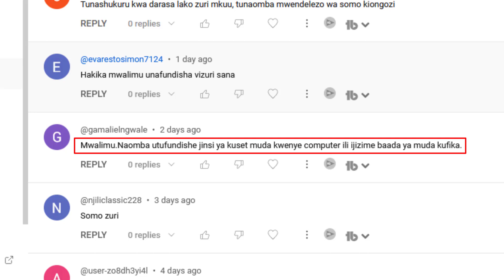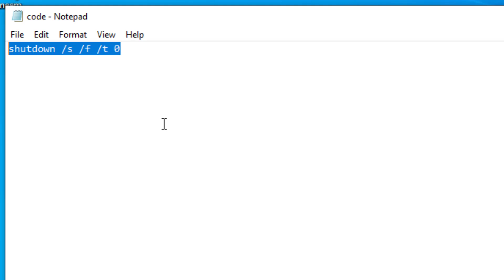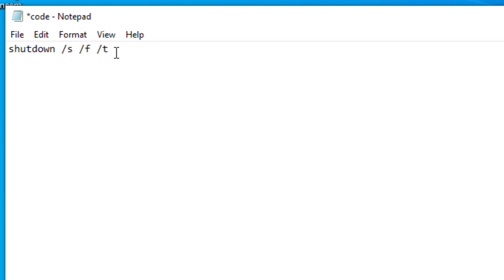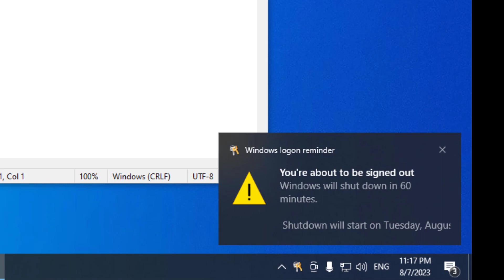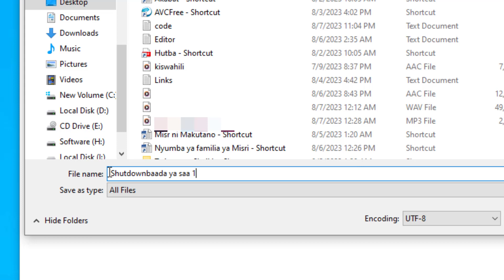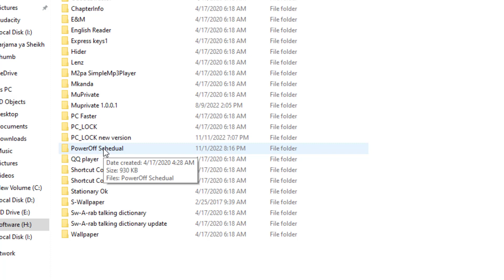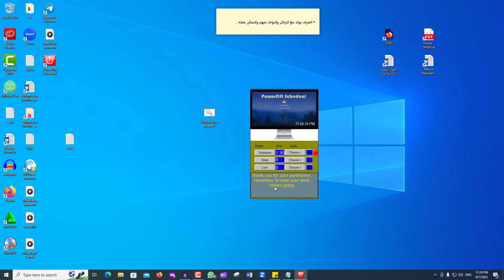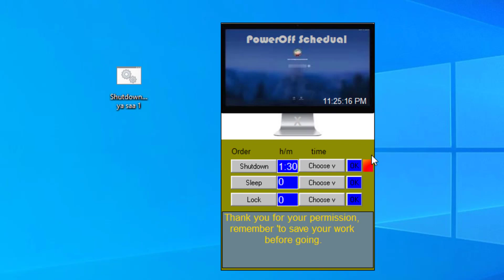Jinsi ya kuset muda wa kuzimika computer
Jifunze hatua kwa hatua Jinsi ya kuset muda wa kuzimika computer, yani leo tutaona Jinsi ya kuset muda wa kuzimika computer, kwani watu wengi walikuwa wakitafuta Jinsi ya kuset muda wa kuzimika computer.

prtscn key
Asante.